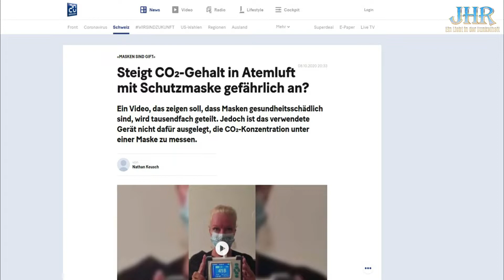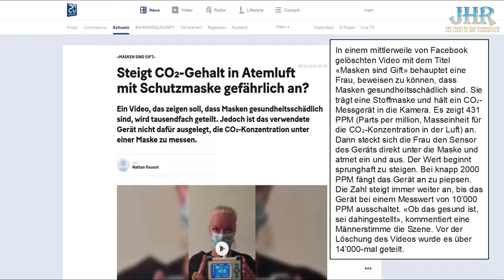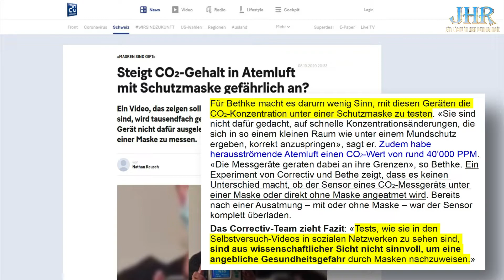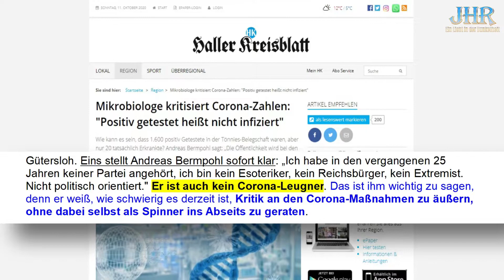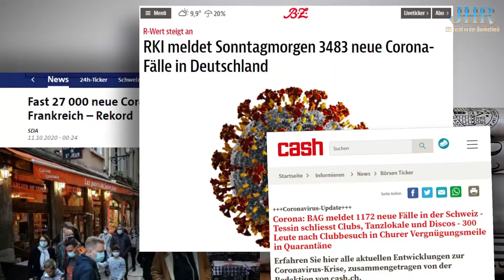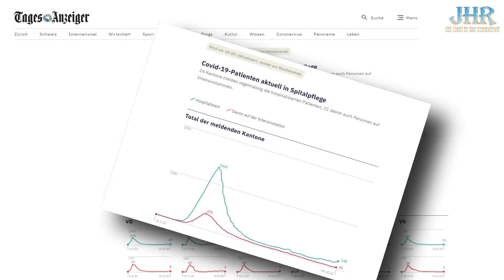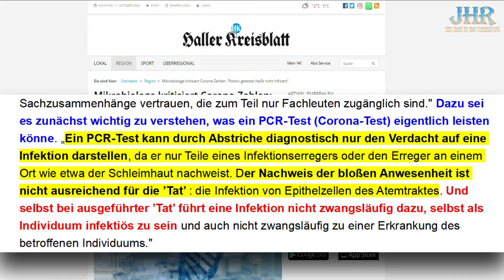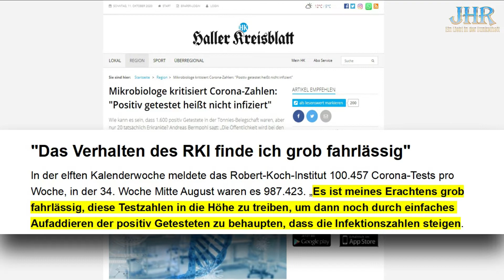PCR Test's ► heisst POSITIV gleich INFIZIERT?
→ Der Öffentlichkeit werde suggeriert, dass es aktuell einen starken Anstieg der Corona-Infizierten gebe. ,,Stimmt nicht", sagt der Mikrobiologe Andreas Bermpohl

Quellen:
«MASKEN SIND GIFT»Steigt CO₂-Gehalt in Atemluft mit Schutzmaske gefährlich an?

Daniele Ganser ab 01:08Min.